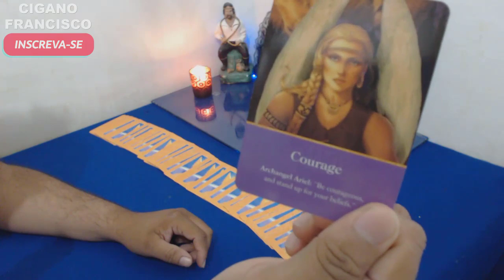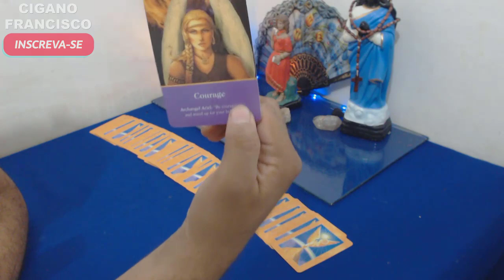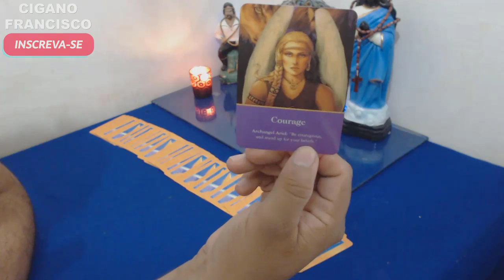👼 MENSAGEM DOS ANJOS PRA VOCÊ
Mensagem especial dos anjos pra você.